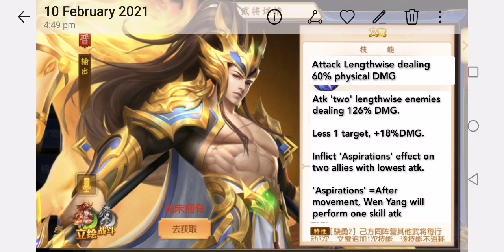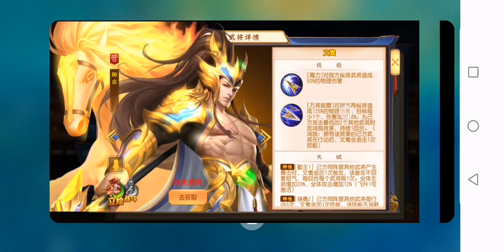Dynasty Heroes ~ Wen Yang Info ~ So, how many attacks he can make in 1 round?🧐 (w/subtitles)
Hi All,